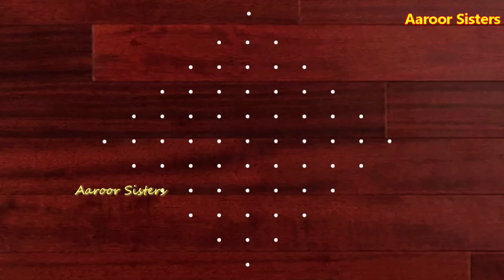(11*1)Simple 11 dots sikku kolam ! 11 pulli kolam